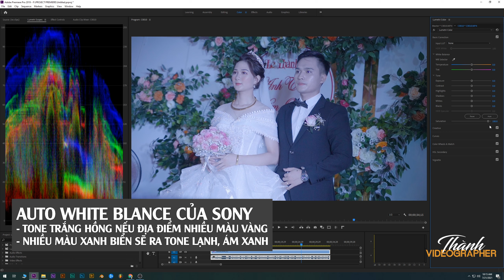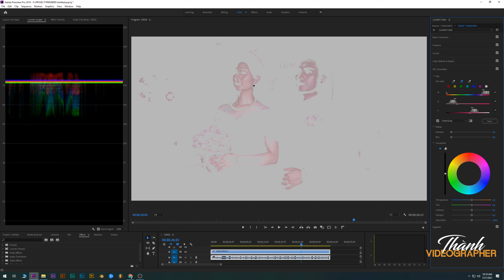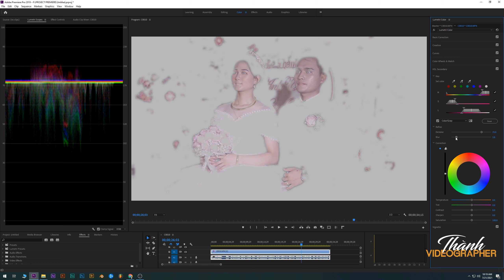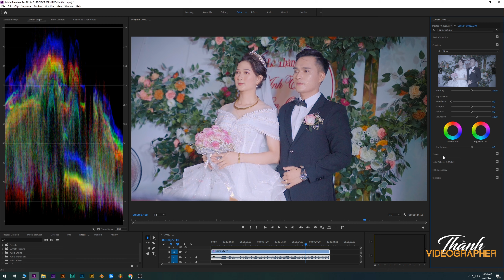Chỉnh màu file cưới bị lỗi White Balance | Premiere Pro 2019 | Tutorial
Hi. Xin chào! Mình là Thành đây là kênh mình chia sẻ kiến thức, tips hay trong quá trình quay phim và dựng phim.